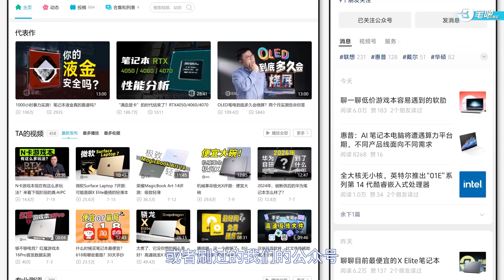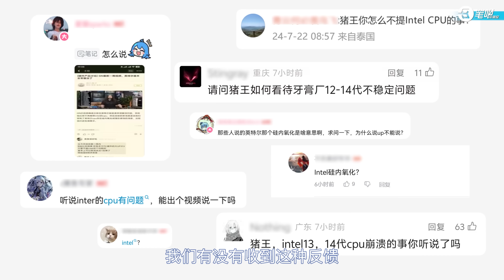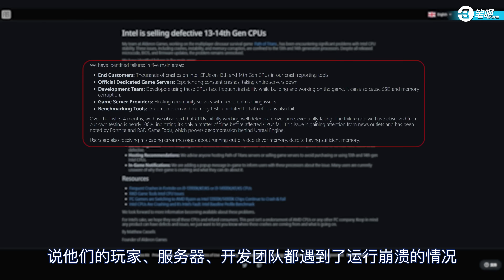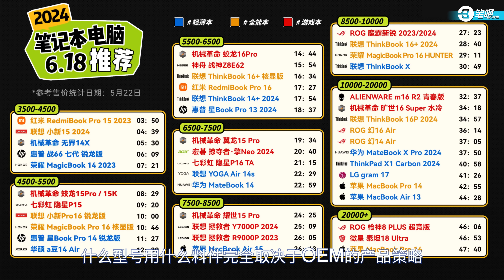緊急！ 外媒稱13、14代Intel桌上型電腦處理器可能存在工藝缺陷，筆記本會受影響嗎？ | 笔吧评测室